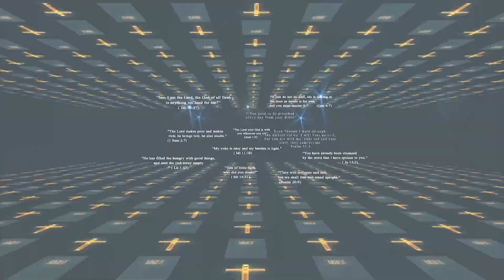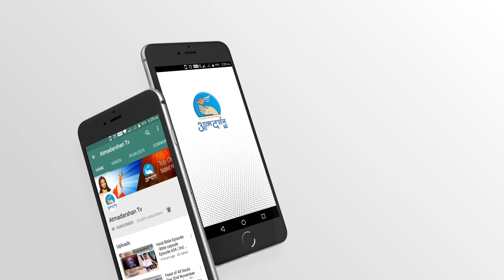धन्य कौन ? | हिंदी बाईबल स्टडी |12th Oct Saturday | Atmadarshan TV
धन्य कौन ? HindiBibleStudy AtmadarshanTv Hindi Bible Christian Channel

धन्य कौन ? | हिंदी बाईबल स्टडी |12th  Oct saturday  27th Week Ordinary Time | Atmadarshan TV

Presented By: Fr.Selvin Drazon
Direction: Siddharth Jagtap
Camera: Jobin
Editor: Kulwant xaxa
Sound: Nitin Jamra
Graphics: Siddharth Jagtap
Produced By: Atmadarshan Tv